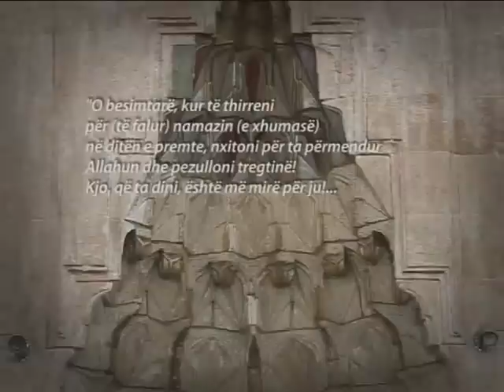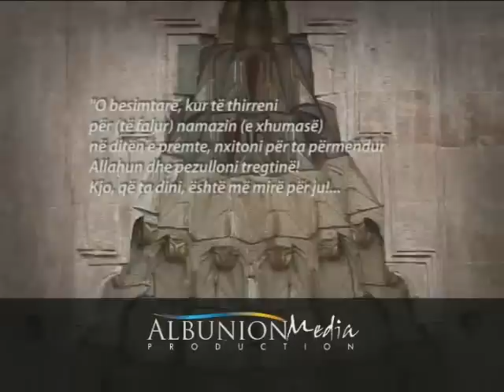Islami nxitë në punë - Arsim Morina - HUTBE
Hutbe e mbajtur me 30 mars 2012 / 8 Xhumadel Ula 1433 në qytetin e Gjakovës